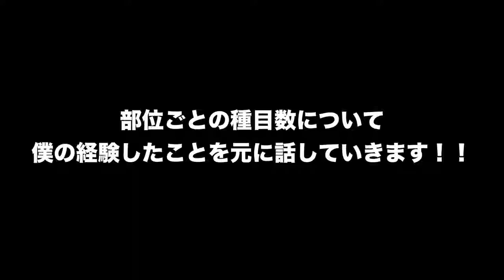各部位の種目数て何種目がいいの？？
I'M BODY APPARELのINSTA▶︎imbody.apparel
JINのINSTA▶︎jin_imbody